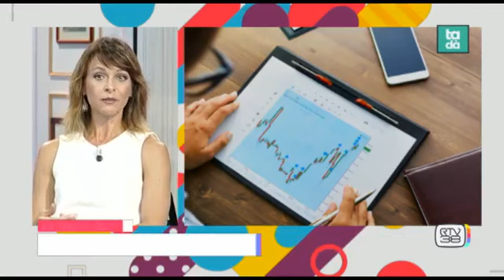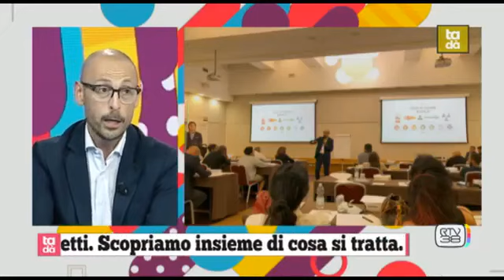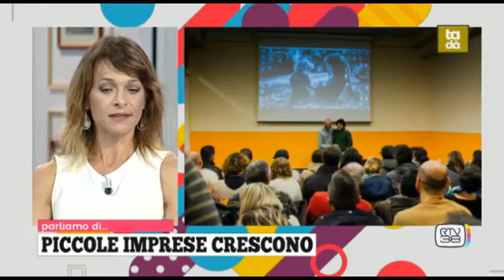PICCOLE IMPRESE CRESCONO: La nuova rubrica televisiva per imprenditori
Da oggi, ogni settimana presenteremo la nuova rubrica "PICCOLE IMPRESE CRESCONO":

Grazie all'invito e al supporto di RTV38, daremo visibilità alle piccole imprese e forniremo consigli e strategie pratiche di vendita per la crescita aziendale.

La rubrica sarà tenuta dai nostri Annalisa corti, analista d'azienda, e Alessio Guazzini, commerciante e formatore. Non perderti le prossime puntate!

Buona Visione!